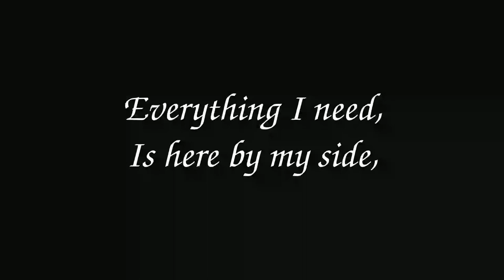Pop song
I made such a thing, but at the same time not really. It's technically original, but spiritually extremely unoriginal. It's supposed to be the most pop song ever, having literally nothing original in it, except the melody and lyrics. It sucks, it's kitschy, yet somehow still better than most pop music. Enjoy I guess.